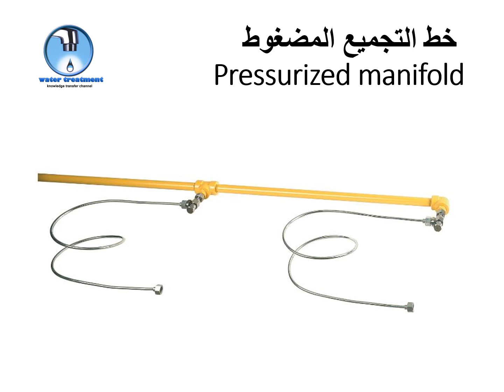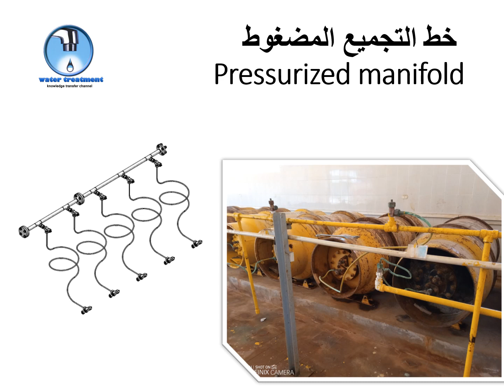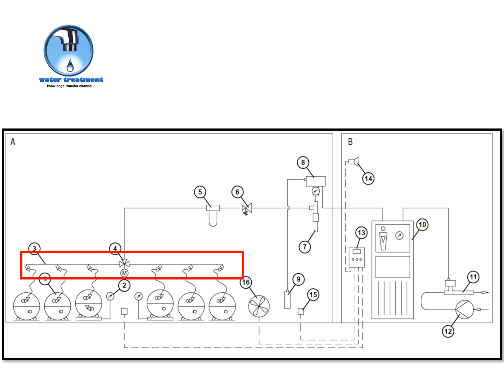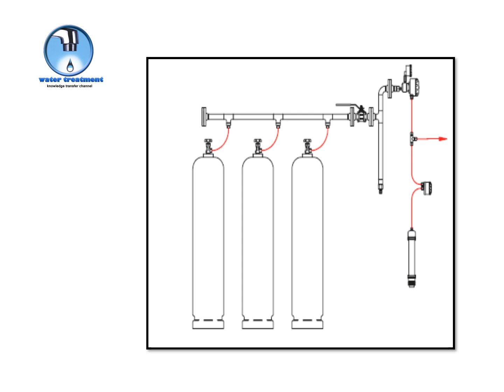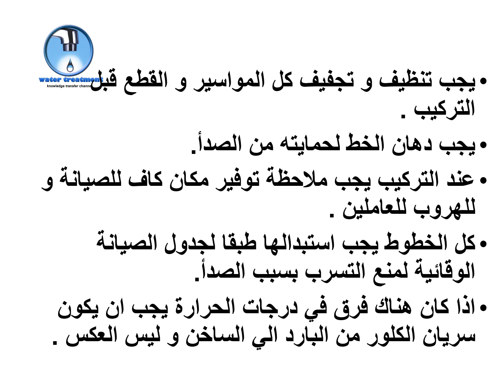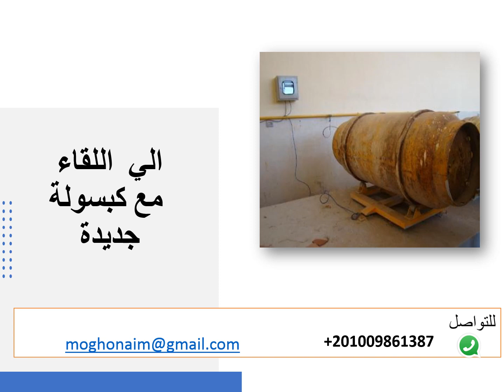كبسوله 82 خطوط تغذيه الكلور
كبسوله 82 وتتناول المواصفات الواجب توافرها في خطوط تغذيه الكلور من الاسطوانات الى الاجهزه